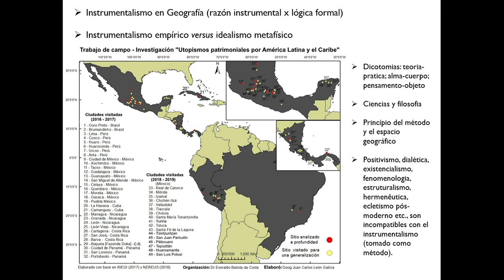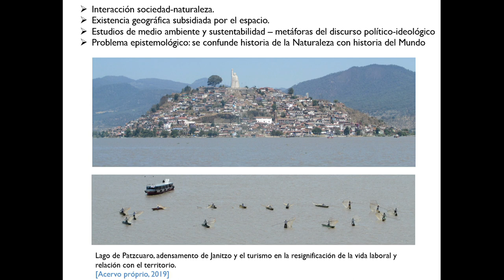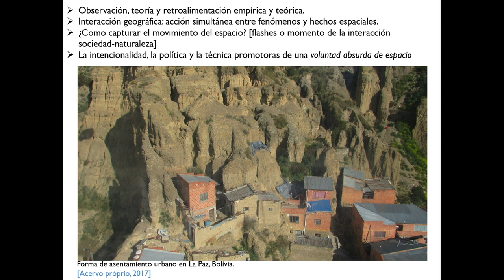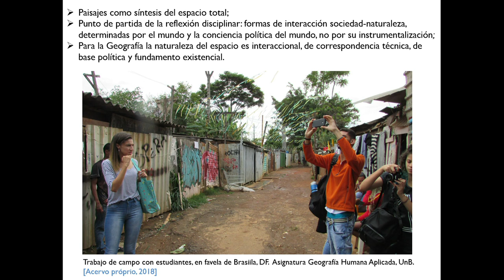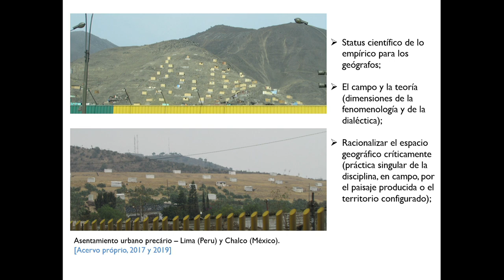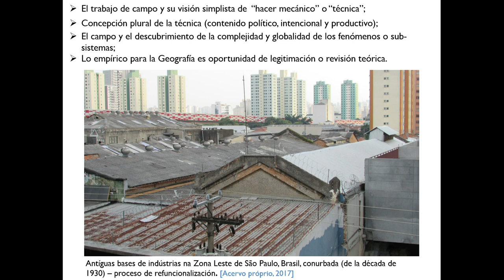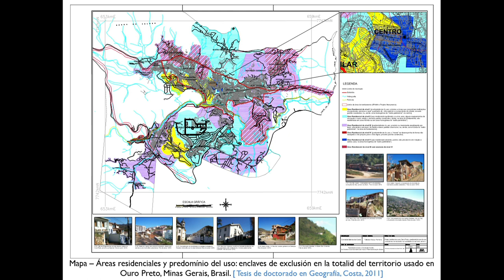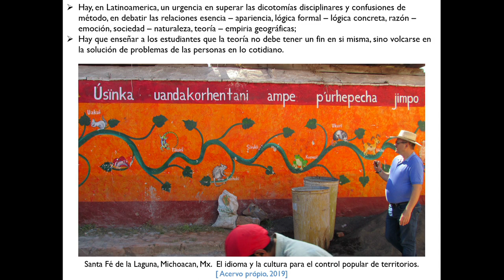Fórum 5 2019 - IGg UNAM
Geografía, método y singularidad revisada desde lo empírico.

Dr. Everaldo Batista da Costa
Instituto de Ciencias Humanas, Depto. de Geografía,
Universidad de Brasilia - UnB